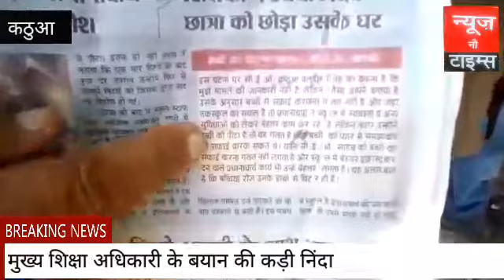कठुआ नगरी गाँव के सरकारी स्कूल में करवाया जा रहा था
लड़कियों से सौचालय साफ शिव सेना ने किया विरोध